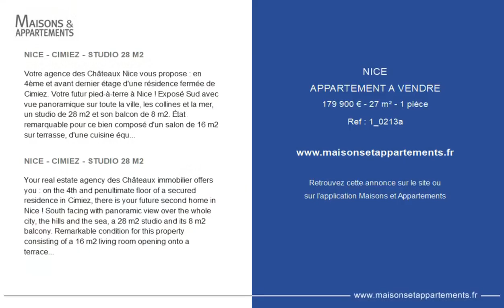NICE - APPARTEMENT A VENDRE - 179 900 € - 27 m² - 1 pièce(s)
Référence : 1_0213a

NICE - CIMIEZ - STUDIO 28 M2

Votre agence des Châteaux Nice vous propose : en 4ème et avant dernier étage d'une résidence fermée de Cimiez. Votre futur pied-à-terre à Nice ! Exposé Sud avec vue panoramique sur toute la ville, les collines et la mer, un studio de 28 m2 et son balcon de 8 m2. État remarquable pour ce bien composé d'un salon de 16 m2 sur terrasse, d'une cuisine équipée (lave-vaisselle, four, réfrigérateur, lave-linge), d'une entrée avec grand dressing et d'une salle de douche avec WC. L'appartement est vendu avec une grande cave et la possibilité de louer un box fermé en sous sol (80EUR/mois). Appartement idéal pour résidence secondaire, investissement locatif, étudiants. Mandat no0213 Pas de procédure en cours Nombre de lots dans la copropriété : NC Montant de la quote part mensuelle des charges : 102EUR Honoraires charge vendeur L'agence au prix juste et fixe ¦¦ 4900EUR ¦¦ des Châteaux immobilier

Your real estate agency des Châteaux immobilier offers you : on the 4th and penultimate floor of a secured residence in Cimiez, there is your future second home in Nice ! South facing with panoramic view over the whole city, the hills and the sea, a 28 m2 studio and its 8 m2 balcony. Remarkable condition for this property consisting of a 16 m2 living room opening onto a terrace, an equipped kitchen (dishwasher, oven, fridge, washing machine), an entrance hall with large dressing room and a shower room with WC. The apartment is sold with a large cellar and the possibility of renting a closed box in the basement (80 EUR / month). Apartment ideal for secondary residence, rental investment, students. Mandate no 0213 No procedure in progress Number of lots in the co-ownership : NC Amount of the monthly share of charges: 102 EUR Fees charged to the seller The agency at a fair and fixed price ¦¦ 4900EUR ¦¦ des Châteaux real estate

Cette annonce vous est proposée par l'agence des Châteaux immobilier

|2450357|